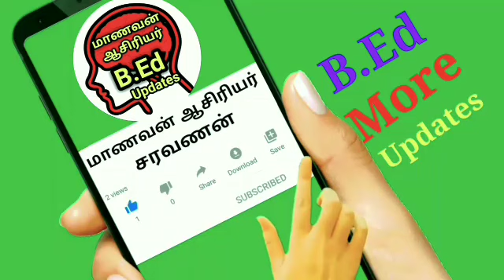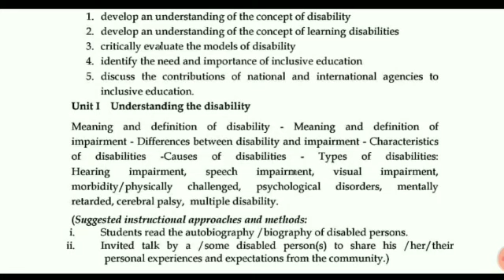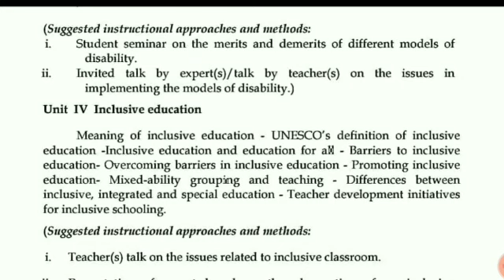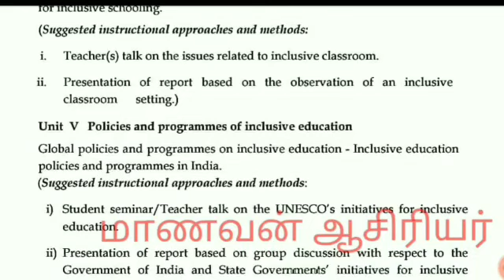Tnteu B.Ed II Year Syllabus Half Course PaperCreating an Inclusive School Education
1.Tnteu B.Ed II Year Syllabus Full Course Paper Knowledge & Curriculum

2.Tnteu B.Ed II Year Syllabus Full Course Paper Assessment for Learning

3.Tnteu B.Ed II Year Syllabus Half Course PaperCreating an Inclusive School Education

4.Tnteu B.Ed II Year Syllabus Option Course Environmental Education

5.Tnteu B.Ed II Year Syllabus Option Course Yoga Health and Physical Education

6.Tnteu B.Ed II Year Syllabus Option Course Value pace Education

7. All Pedagogy Major Syllabus